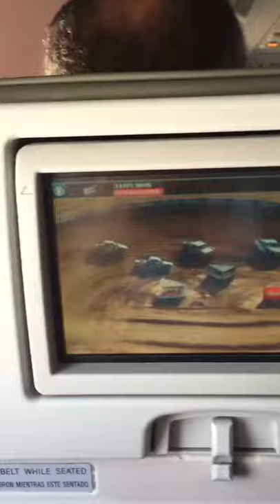June 10,2017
June 10,2017 Saturday At 2:35pm John F. Kennedy International Airport Queens , Ny JetBlue plane taking off to Fly to William P. Hobby Airport Houston Texas . me and my mom are going to visit my brother in highland ,baytown Texas